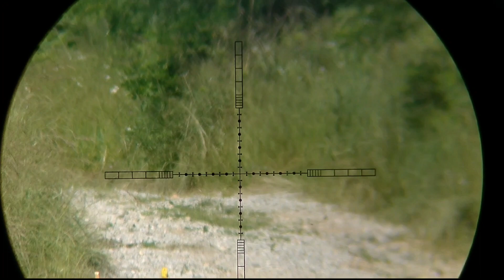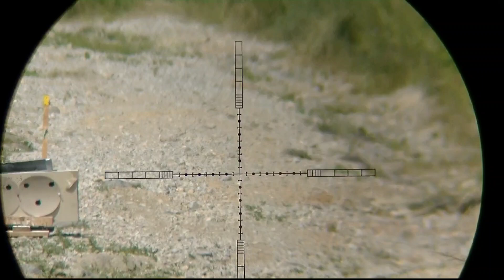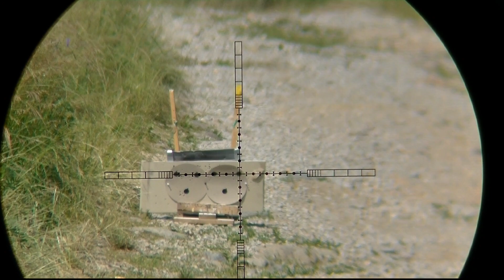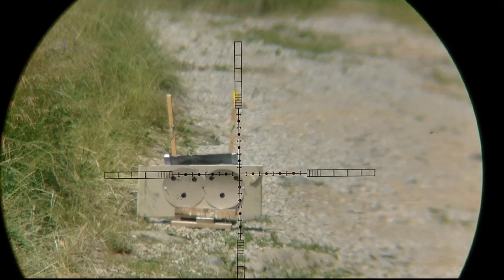FX Crown MkII 75m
FX Crown MkII 75m, 10x, JSB Heavy